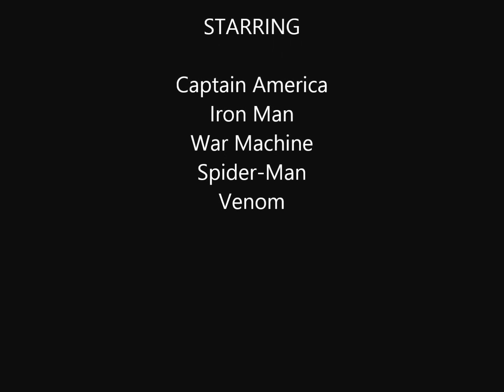MARVEL WAR 2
In the sequel to Marvel vs Halo ep 1, MARVEL WAR 2 takes place right after Captain America defeats Master Chief. Iron Man then arrives on the scene...